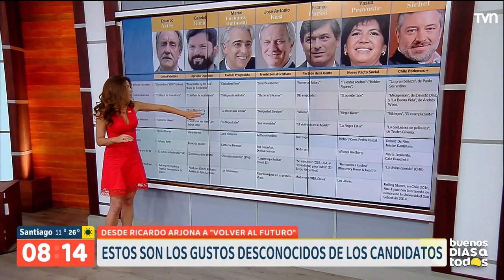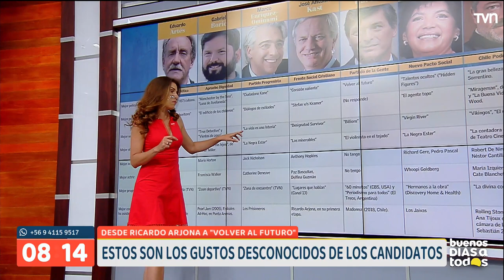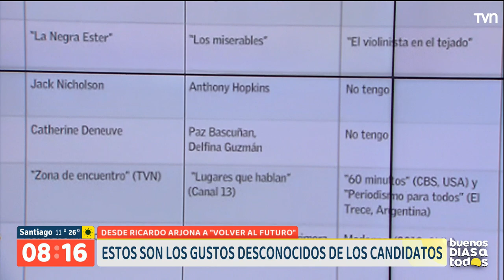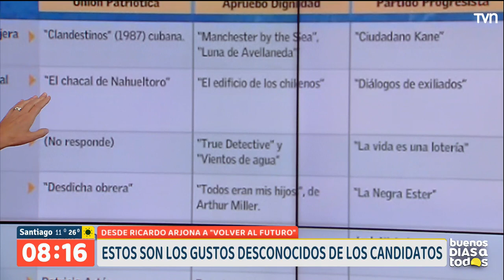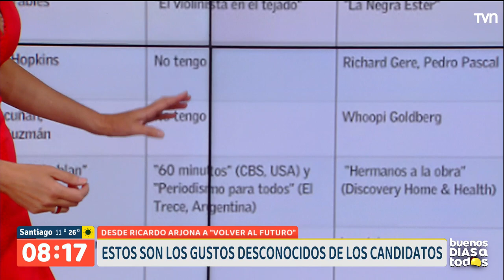Los gustos desconocidos de los candidatos presidenciales | Buenos días a todos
Desde Ricardo Arjona a "Volver al futuro", son parte de los gustos de los postulantes a La Moneda.